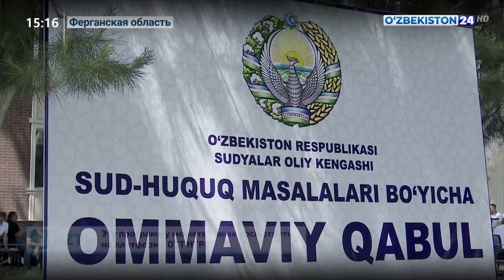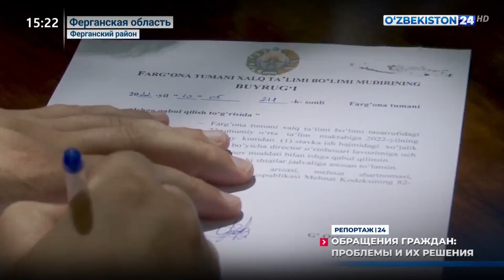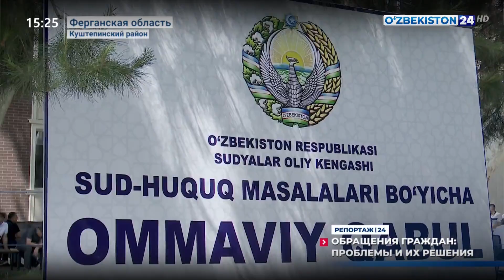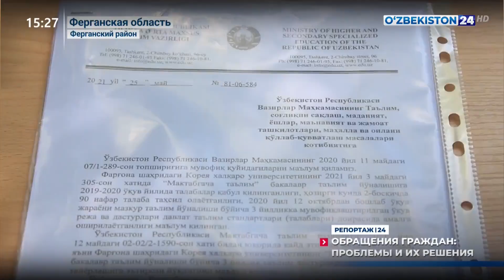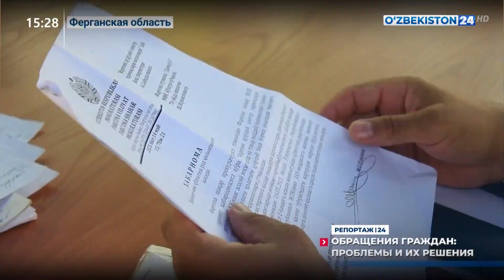Обращения граждан: проблемы и их решения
©️ передача "Репортаж 24" телеканала "Узбекистан 24"